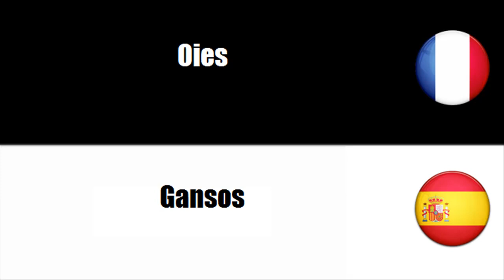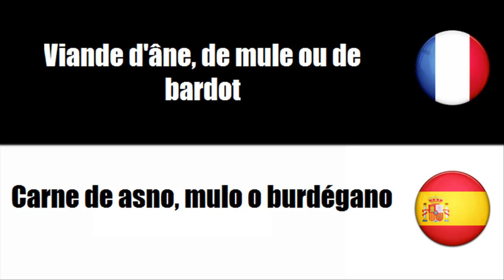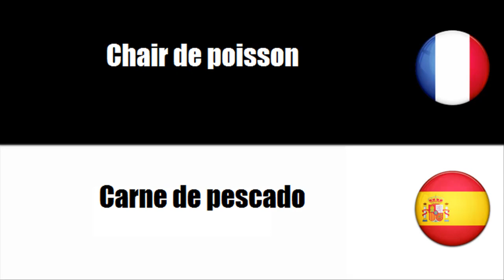[Vocabulaire] [Français-Espagnol] Viande